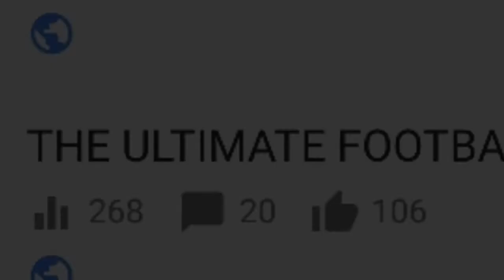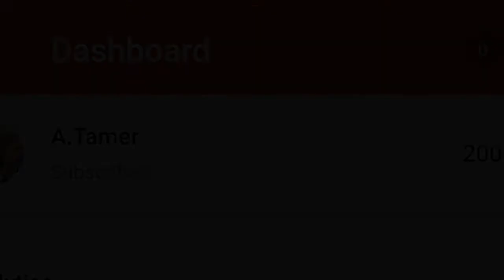Jumping Into A River / 100 Likes Special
Please watch the fully video, thanks for all the support, I jumped into a river.

Hey guys hopefully you enjoyed this video, dont forget to hit that like button and subscribe for more videos.If you have any video ideas make sure to comment down below and also follow me on instagram @a.tamer8 and see in my next video, peace.